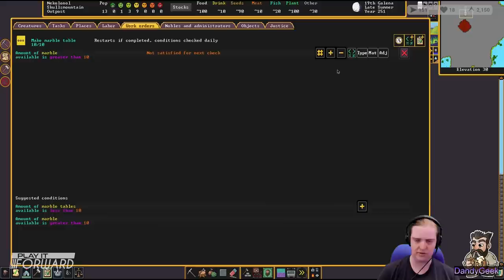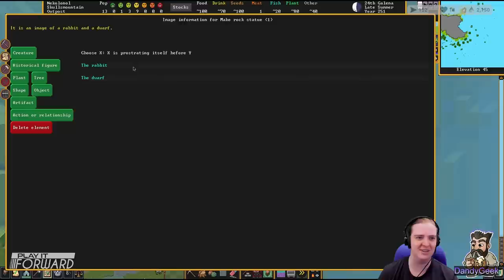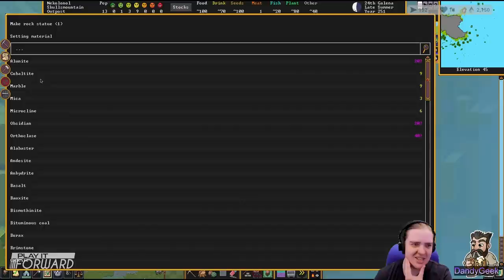Dwarf Fortress Ep3 || Play it Forward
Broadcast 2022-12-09